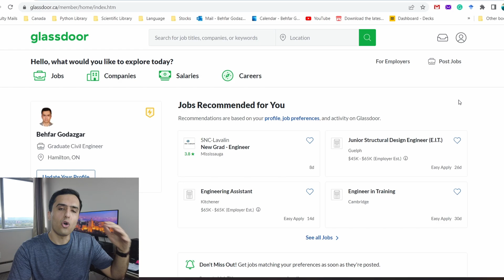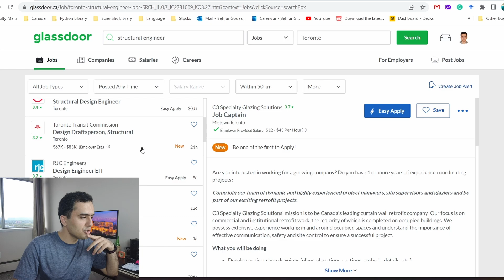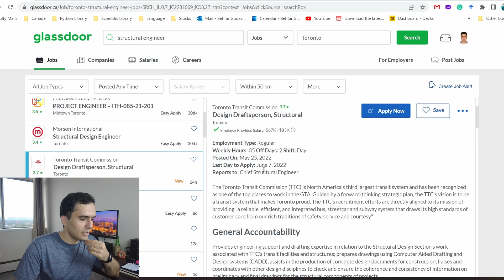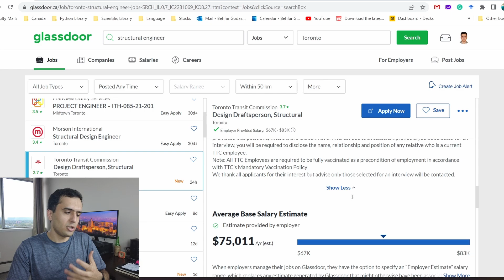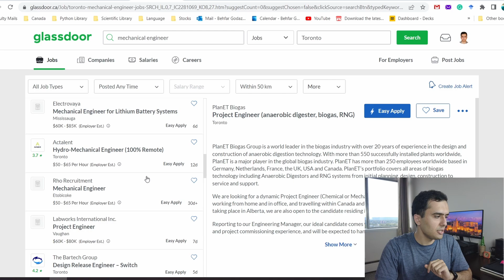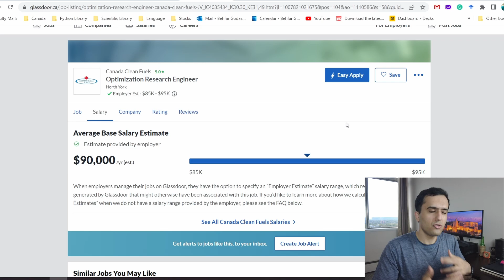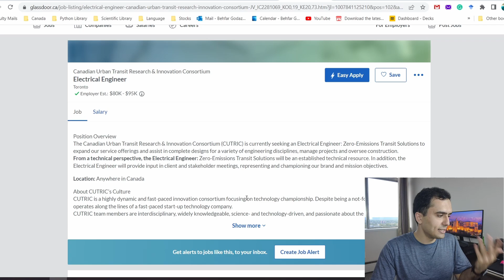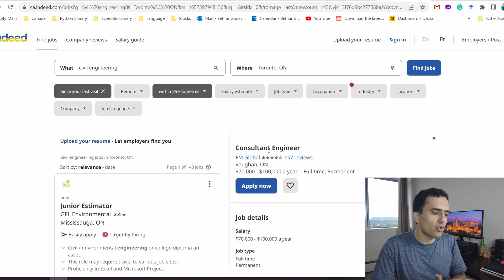درآمد رشته های مختلف و بازار کار کانادا چطوره؟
:اگه نیاز به صحبت با من در مورد شرایط خودتون دارید، میتونید از طریق پیج زیر وقت مشاوره بگیرید

یکی از دغدغه های مهم مهاجرت، خصوصا مهاجرت تحصیلی اینه که رشته ای که درس خوندین، چقدر درآمد داره و آیا اصن درآمد بعدش راضی کننده خواهد بود یا نه! تو این ویدیو یک مقدار راجع به شعل ها و درآمدهاشون صحبت می کنیم!

با هم در شبکه های اجتماعی در ارتباط باشیم 😊

وسایل درس خوندن:

لپتاپ پر قدرت برای ریسرچ و بازی

تبلت سامسونگ

گلکسی باد پرو سامسونگ

مانیتور اولترا واید

میز ال شکل

چراغ مطالعه

موس لاجی تک
وسایل یوتیوب:

دوربین ولاگ

دوربین لاجی تک

میکروفون با سیم:

نور استودیو

سه پایه نور و چند کاره

چند راهی برق مدل برج

هدست گیمینگ :)

نگهدارنده هدست

کول پد برای لپتاپ

رم برای دوربین و گوشی